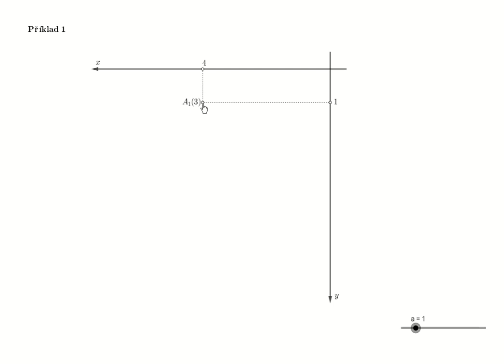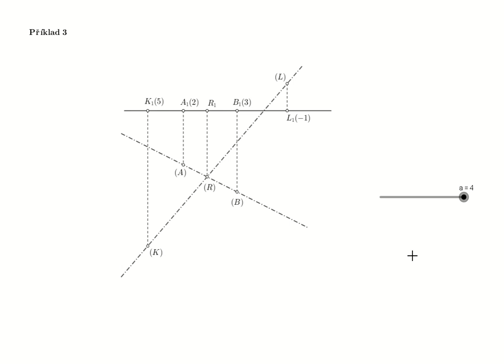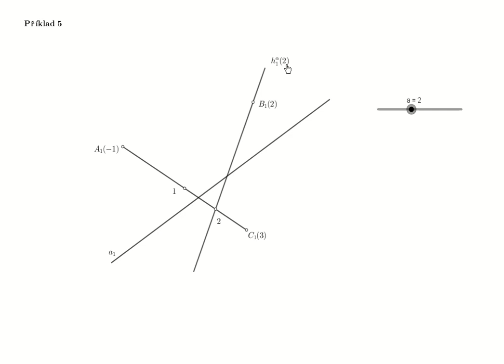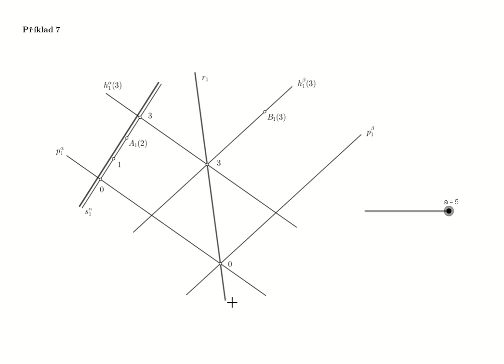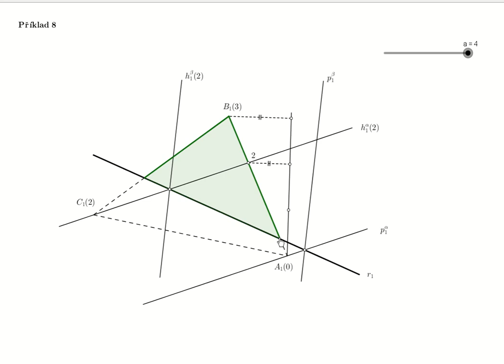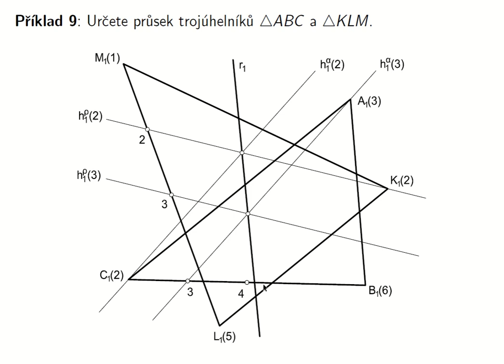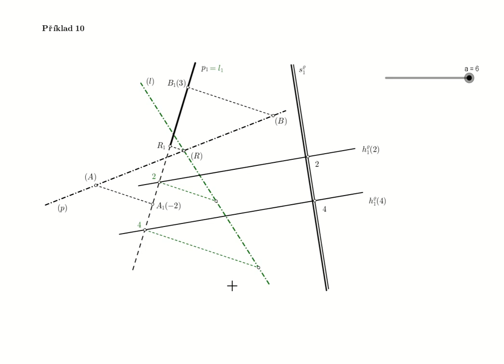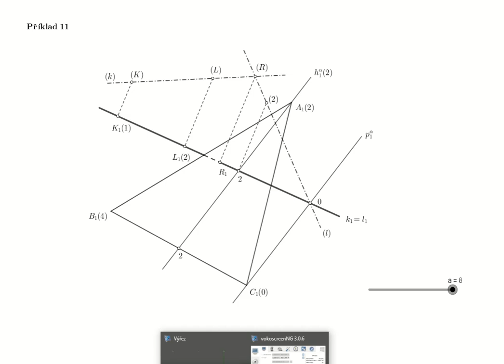Cvičení 3 - kótované promítání